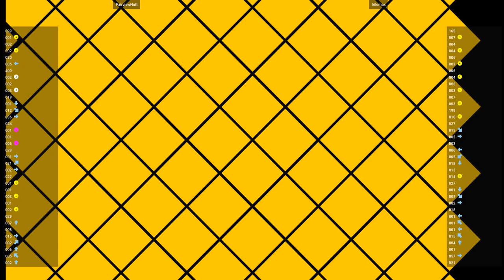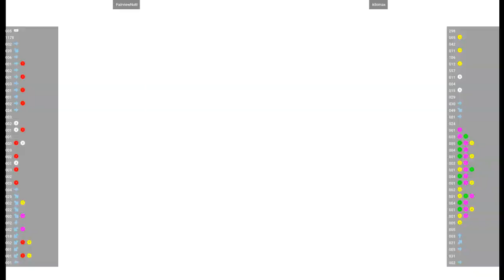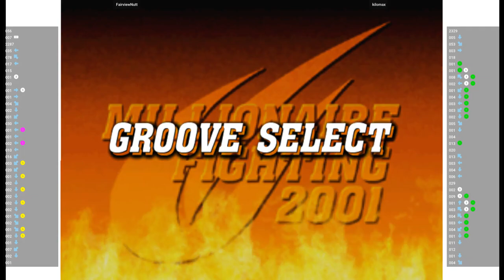CVS2 🕹 FairviewNutt VS kilomax